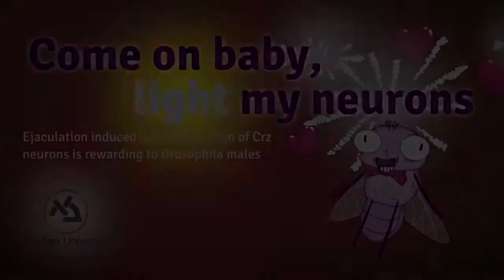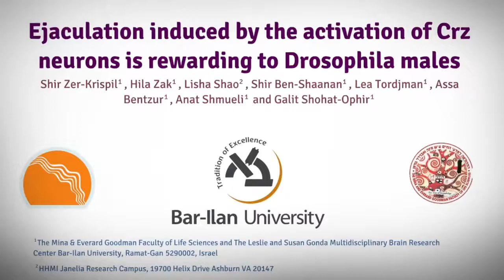Fruit Flies Likely Enjoy Sex, Offering Clues Into Drug Addiction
A new study by Dr. Galit Shohat-Ophir, of the Mina and Everard Goodman Faculty of Life Sciences and Gonda (Goldschmied) Multidisciplinary Brain Research Center, Shir Zer-Krispil and colleagues from Bar-Ilan, in collaboration with HHMI Janelia Research USA, shows that male fruit flies find sex to be a rewarding experience.  The study, published in the journal Current Biology, also shows that manipulating sexual experience in flies affects their interest in consuming alcohol.   These important findings may lead to further understanding of an individual’s risk for developing addiction.
Come on Baby Light My Neurons Produced by Bar-Ilan University and Vikki Academy.